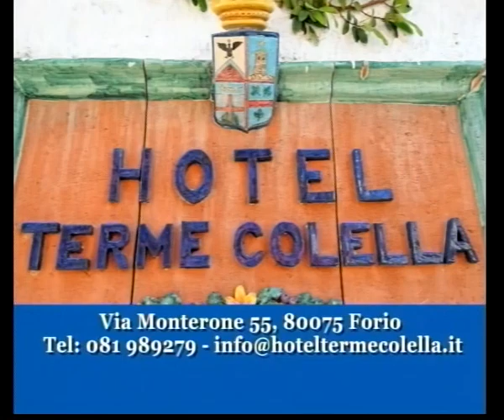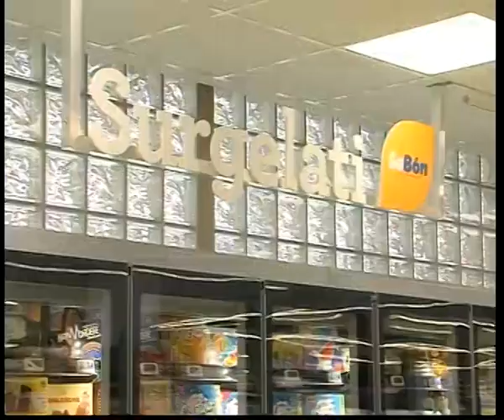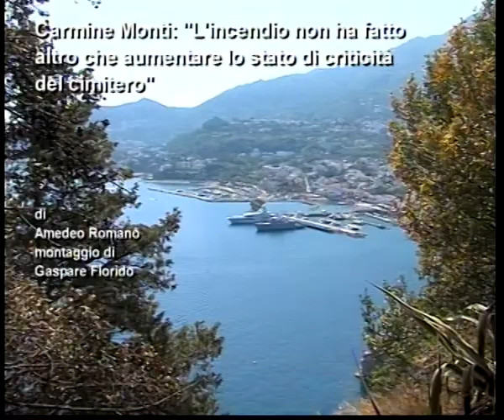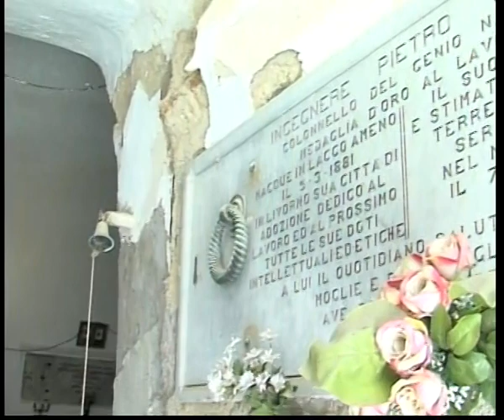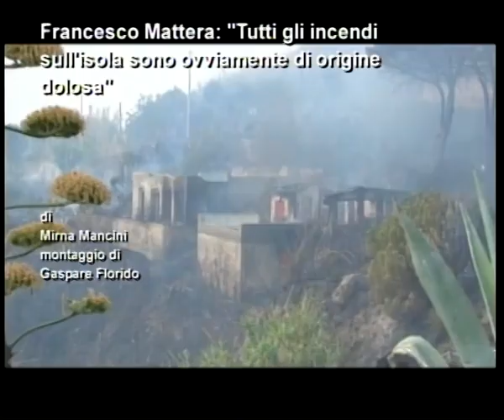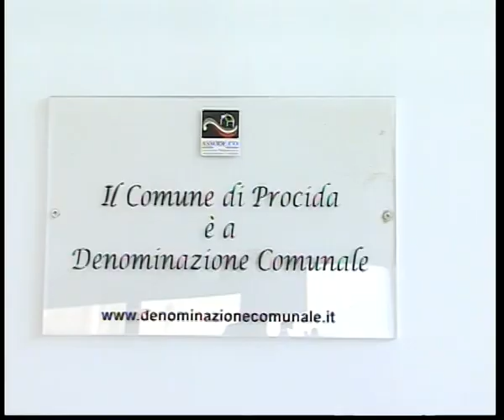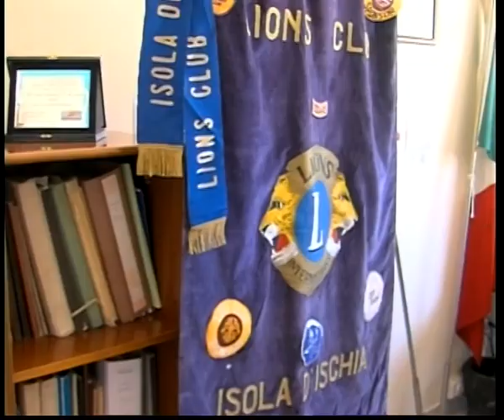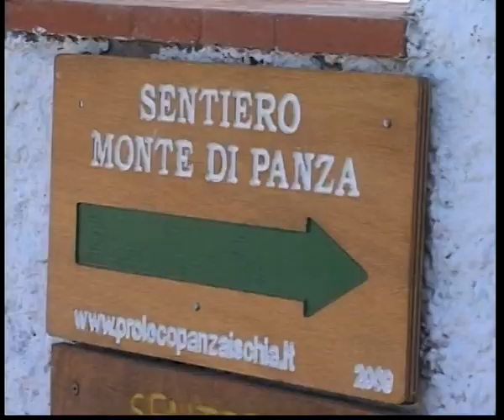tg 25 07 2017